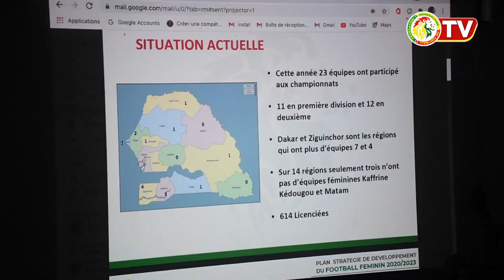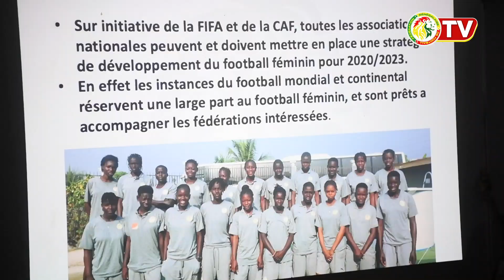Les entraineurs du football féminin plébiscitent l’initiative de la Direction Technique Nationale.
Les entraineurs des clubs des championnats de football féminin se réjouissent du séminaire de formation organisé par le Direction Technique Nationale les 29 et 30 avril 2021. Elhadj Bakary Sano et Fatou Samb estiment que ces genres de rencontre contribuent beaucoup au développement du football féminin.